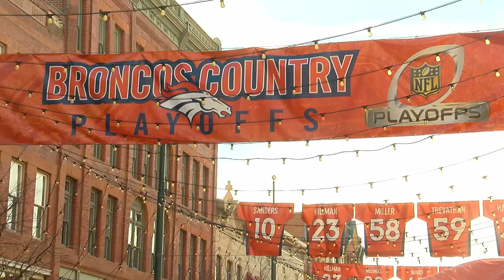Denver Broncos Pep Rally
The Broncos were headed to the Super Bowl and fans in downtown Denver were ready to celebrate!

Package by Kelly Kruse for FOX21 News Internship - 2016